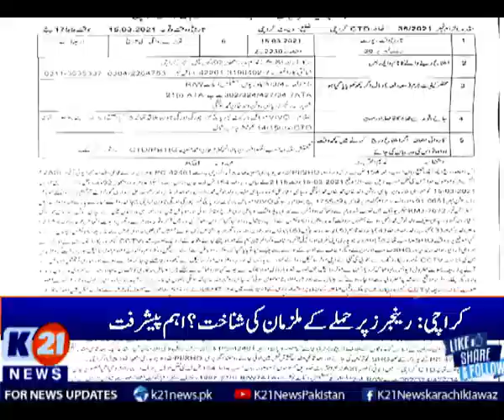Karachi: Identification of accused in attack on Rangers? Significant progress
کراچی: رینجرز پر حملے کے ملزمان کی شناخت ؟ اہم پیشرفت

• Bakhabar Karachi

• Street Time

• Chef k21

• Karachi Today

• Karachi Walay

• Karachi Mentary